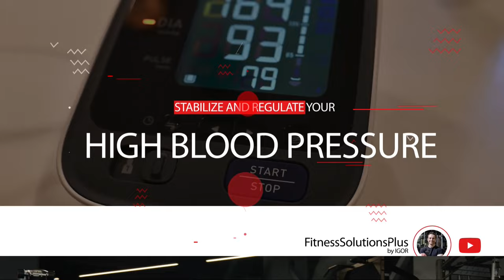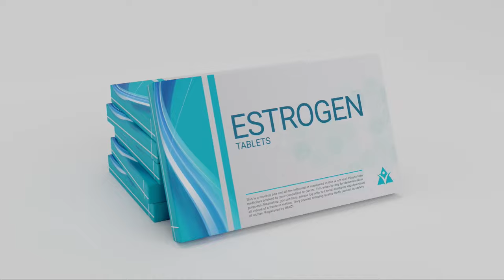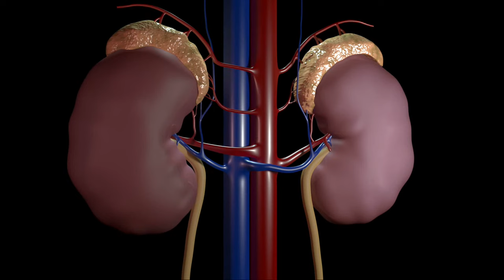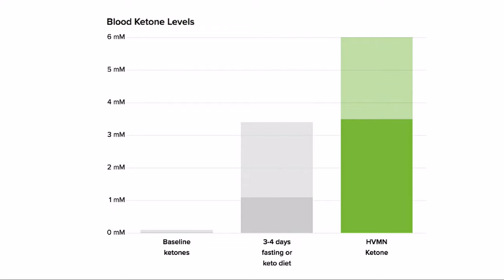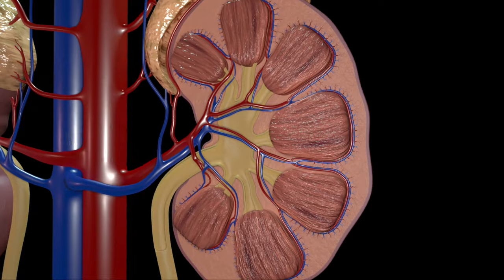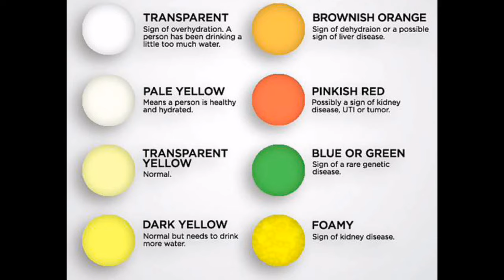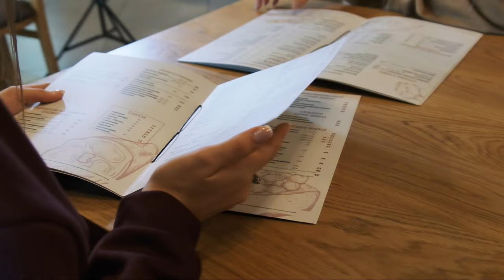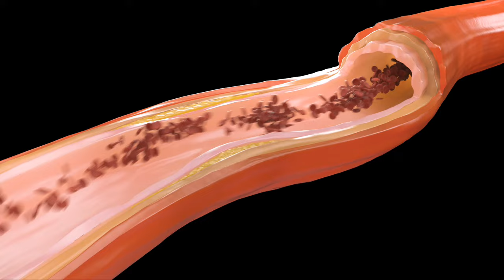Is Keto REALLY Safe for Women Over 50?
Keto is OVERRATED for women over 50 and in this video you will learn why I believe so. Whether you're a keto beginner or have been following the diet for a while, we've got valuable insights to optimize your keto results.

00:00 - 01:40 Intro
01:41 - 03:56 Health consideration for Women over 50
03:57 - 06:02 What is the Keto Diet? What is Ketosis? What are Ketones?
06:03 - 07:51 How Keto Affects Women over 50
07:52 - 08:42 Keto and menopause hot flashes
08:43 - 09:28 Keto and bone health
09:29 - 10:54 Keto and other health concerns
10:55 - 12:12 Keto Meal planning
12:13 - 16:03 Mistakes and challenges
16:04 - 17:08 Exercise for women over 50
17:09 - 19:10 Keto and intermittent fasting
19:11 - 22:05 Conclusion

In this video, we'll delve into the world of the keto diet for women over 50 and share essential tips to help you succeed on this transformative journey.

Let's start by understanding the basics of the keto diet. It's a low-carb, high-fat, and moderate-protein approach that aims to put your body in a state of ketosis. Igor, a renowned fitness expert, will guide us through the key principles of the ketogenic diet, and you'll discover how it can benefit women over 50.

Tips for Keto Success After 50
As women age, hormonal changes and metabolism shifts can impact their response to the keto diet. We'll share valuable tips specifically tailored to women over 50 to enhance their success on keto, even after menopause.

Keto diet combined with Intermittent Fasting
We are exploring combining keto diet with time-restricted eating and intermittent fasting for even better results.

Meal Planning
We'll provide you with practical meal planning tips, suitable for women over 50.

Workout and Fitness Advice for women in menopause
Discover the perfect balance of exercise and keto. We'll offer fitness advice to support your weight loss journey while maintaining your energy levels on the keto diet. Find low-impact exercises suitable for women over 50.

Is Keto Safe for Women Over 50?
Finally, addressing concerns about the safety of the keto diet for women over 50, we'll provide expert insights on its potential benefits and risks. Gain a comprehensive understanding of how the keto diet aligns with your health and wellness goals.

BONUS: Practical Keto Tips for Beginners